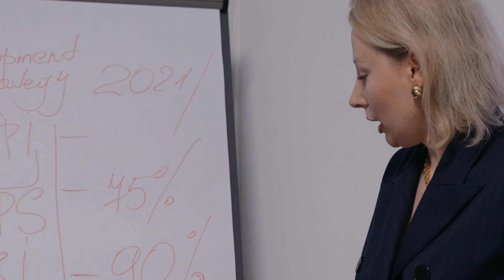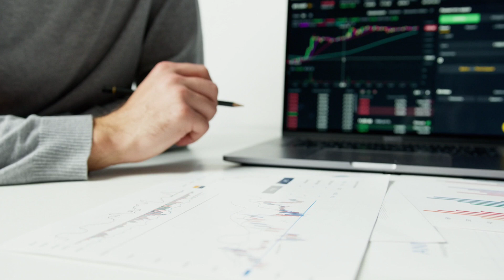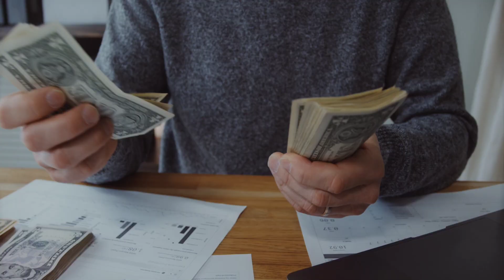Unlocking the secret of wealth | Unraveling the Mysteries of Wealth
Delve into the intriguing world of wealth as this thought-provoking article explores the contrasting mindsets of the rich and the poor.

 Discover the key factors that influence their perspectives on money, success, and abundance.

Gain insights into the psychological and behavioral patterns that shape financial outcomes and learn how to adopt a wealth-oriented mindset for personal growth and financial success.